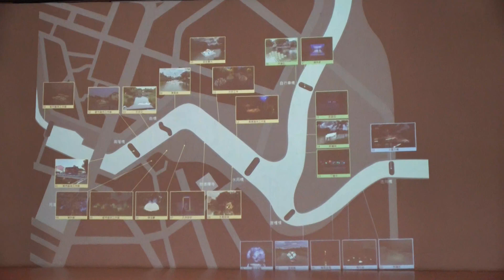20240122 2024月津港燈節1月27日盛大開展 限量「月光獸」提燈伴民眾賞燈—大北門新聞網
2024月津港燈節即將在本周六(1/27)開展，展期從1/27到3/3共37天，邀請海內外藝術家推出五大展區、66件作品，以及限量的可愛「月光獸」燈籠，是今年除了「2024台灣燈會在臺南」不可錯過的台南必賞燈節。市長黃偉哲表示，本周六啟燈晚會將有燈籠、絹扇、火舞、官將首等表演，並邀請人氣創作歌手魏嘉瑩和金曲歌手孫盛希獻唱，歡迎大家來鹽水，一同欣賞今年月津港燈節的精采作品。

台南市長黃偉哲今(22)日出席記者會表示，台南的燈節已經是全國馳名，包含創下最高110萬觀展人次的月津港燈節、山林中的特色龍崎燈節等，每年都讓過年期間的台南美不勝收。已在全國建立知名度的月津港燈節更是每年持續推陳出新，帶來不同的新亮點，與月之美術館、鹽水蜂炮共同搭配，延續傳統，也為鹽水小鎮帶來全新風貌，是國內第一個獲得有德國紅點設計大獎的燈節活動，更在去年榮獲交通部觀光署觀光亮點獎。

黃偉哲特別提到，除了月津港燈節、月之美術館、龍崎光節、普濟殿燈會等知名燈節活動外，台南今年還舉辦了台灣燈會，燈區包含具有歷史意義的安平區，以及象徵台南現代發展的高鐵燈區，與台南既有的各個燈會活動互相輝映，即使在眾多精采活動之中，月津港燈節也是絕對不會被忘記的亮點，期待周六展覽開幕後為大家帶來精彩的回憶。

今年月津港燈節特別以「夢想將近．鹽水新視界」為主題，共規劃有藝術燈區、巷弄燈區、徵件燈區、新創燈區，以及大眾廟鹽水車站光環境等五大展區，並搭配5G數位虛擬創作及導覽功能總計66件作品，其中深具想像力的聲光與數位藝術為今年活動一大亮點。

文化局長謝仕淵表示，除了國內外團隊的創作，還有22件學生徵件作品入選，更首度引進5G數位虛擬作品，巷弄燈區「漫月美行動」提供AR擴增實境導覽，讓民眾在歷史巷弄空間欣賞藝術作品的同時，感受鹽水近年來的歷史空間整修活化，共同創造新的城市記憶。

文化局表示，今年燈節展期從1月27日到3月3日，共37天，特別限量推出奇幻、造型可愛的「月光獸」燈籠，歡迎民眾在夜間拿著「月光獸」燈籠漫步在月津港的港灣邊賞燈，今年也與國道新營服務區全家便利商店合作，於新營波光節、月津港燈節期間推出猜燈謎送限量版月光獸燈籠活動。更多「月光獸」提燈發放販售及相關活動資訊請關注月津港燈節FB粉絲團。